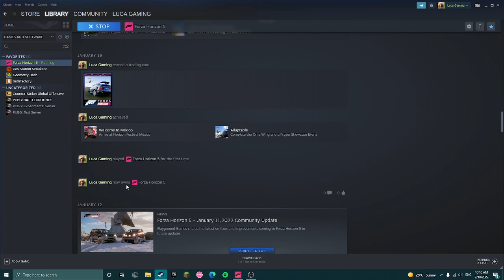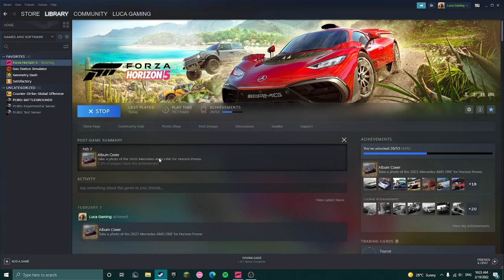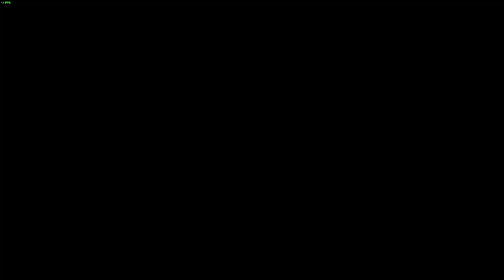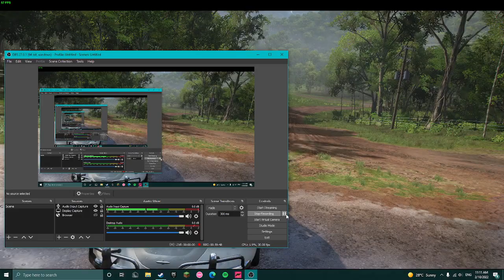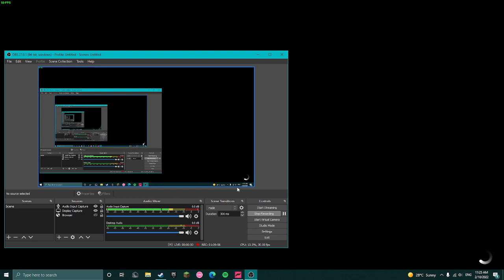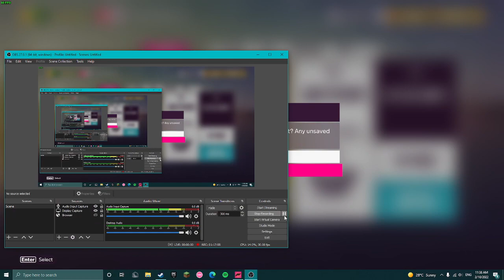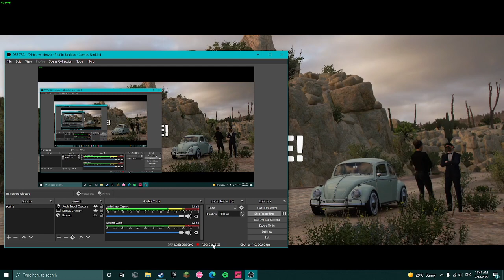Forza Horizon 5